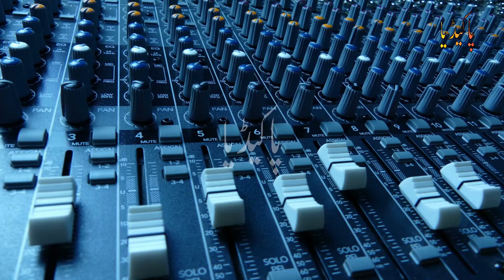Global Times Ex Chief Editor remarks I Pakistan News I Qamar Bajwa I Pak Army